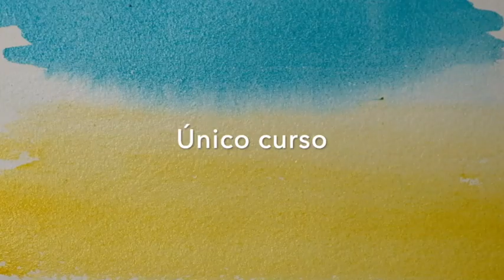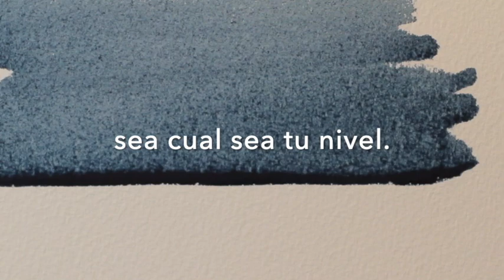Fundamentos de acuarela - Trailer del curso completo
Descubre "Fundamentos de acuarela", el curso online de seis lecciones de técnicas básicas de acuarela impartido por Javier Zorrilla, Luis Cámara y Enrique Alda. Cada lección consta de una introducción teórica de Enrique Alda donde se explica con detalle la técnica con difusión de gráficos y vídeos didácticos, seguida por una demostración de Javier  Zorrilla y una de Luis Cámara, aplicando cada uno en su estilo, la técnica en cuestión. Un curso basado en técnicas de comunicación visual que llena un vacío en la enseñanza online de la acuarela.